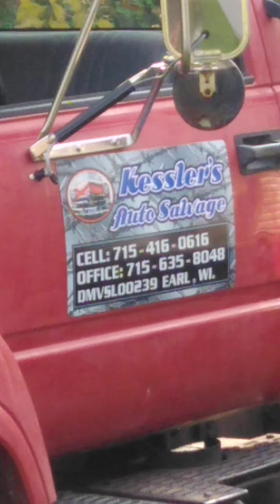use for forensic audit